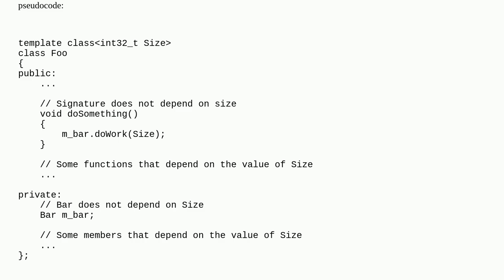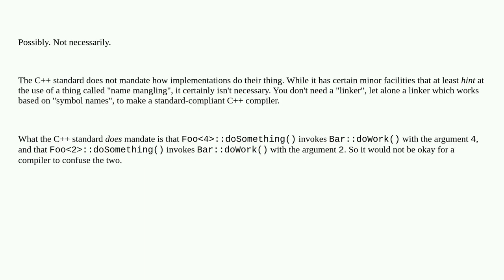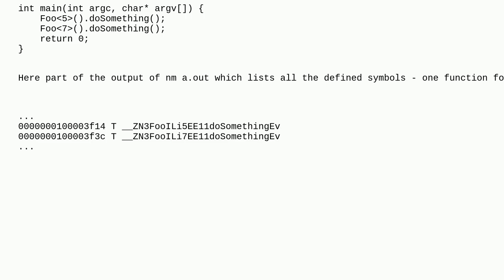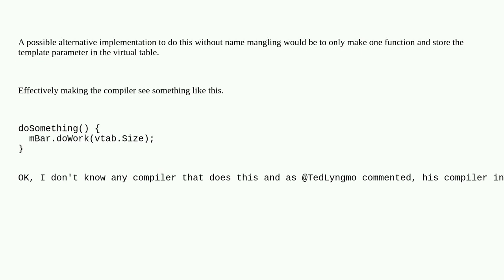Does compiler always use built-in type template params to decorate function name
A special thanks goes out to the community

  compiler-construction c++